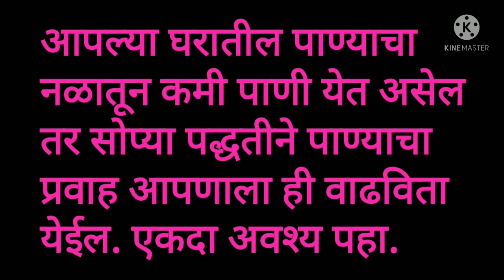पाण्याचा नळातून जर कमी पाणी येत असेल तर सोप्या पद्धतीने पाण्याचा प्रवाह वाढवा. एकदा अवश्य करून पहा.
कोणतीही वनस्पती किंवा आयुर्वेदिक उपचार करण्याआधी डॉक्टरांच्या सल्ल्यानेच उपयोग किंवा त्याचे सेवन करणे गरजेचे आहे.
डॉक्टरांच्या सल्ल्याशिवाय घरघुती उपचार करणे सुद्धा घातक ठरू शकतात त्यामुळे डॉक्टरांचा सल्ला घेणे गरजेचे आहे.

आम्ही बनविलेले नवनवीन व्हिडीओ खाली दिलेल्या लिंक ओपन करून आपण पाहू शकता.

आमचे बाकीचे व्हिडीओ ही अगोदर अपलोड केलेल्या व्हिडीओ मध्ये त्याची लिंक देण्यात आलेली आहे.

पुस्तके वाचायची चांगली सवय लावून घ्या, विचारांत बदल घडेल, बघा किती आपलाच फायदा होईल.एकदा अवश्य बघा.

आपल्या गाडीला लावा पेट्रोल लॉक,पेट्रोल कोणीही काढू शकणार नाही कोणी मागितले तरीही ते देता येणार नाही.

आपल्या कॉम्पुटर चे साऊंड मोबाईल ला कसे कनेक्ट करायचे , सोप्या पद्धतीने पहा. एकदा अवश्य करून पहा.